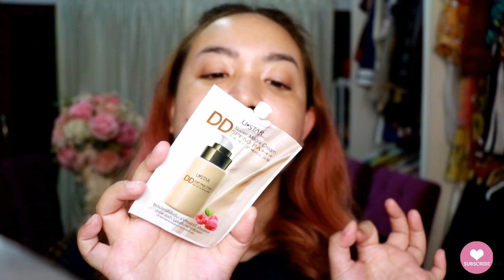//รีวิวกันเถอะEP.40// รีวิวคอลเลคชั่น USTAR Angie Idol ครบเซต : Goldenfish32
อัพโหลดคลิปใหม่สัปดาห์ละ 2 - 4 คลิปนะคะ

เพจเฟสบุ๊ค อัพเดทเรื่องสวยๆงามๆ ตลอดๆนะคะ

กิน เที่ยว ลั้ลล้า ต้องฟอลโล่ไอจีนี้เลยจ้า

ติดต่อเรื่องงาน หรือข้อมูลอื่นๆส่งเมลล์นะคะ